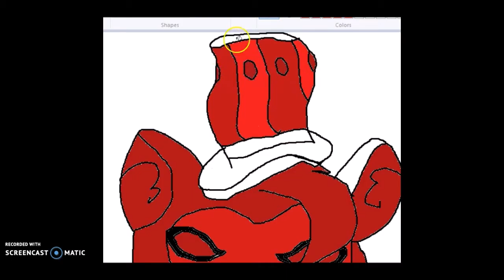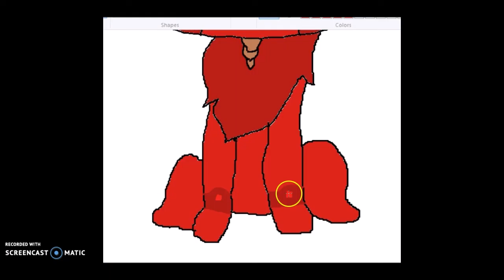AJ APARRI SPEEDPAINT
I know its bad but making a cute aparri is HARD XD
OPEN ME I KNOW YA WANT TO